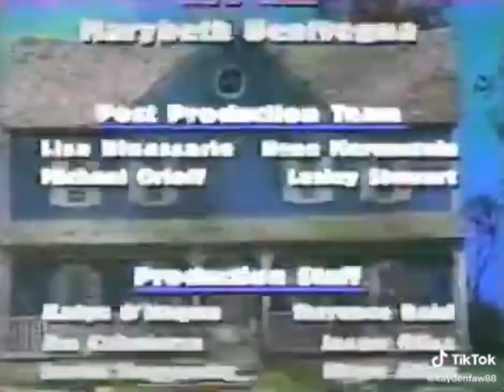Bear in the big blue house End Credit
Subtitles
1. English
2. Spanish/Espñaol
Subtitles Off